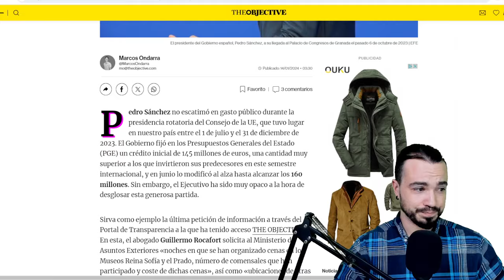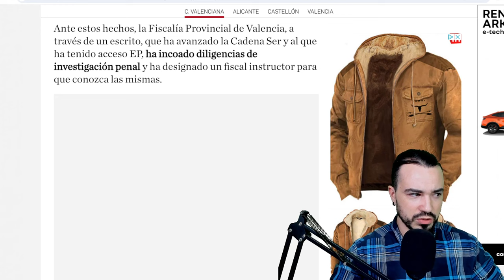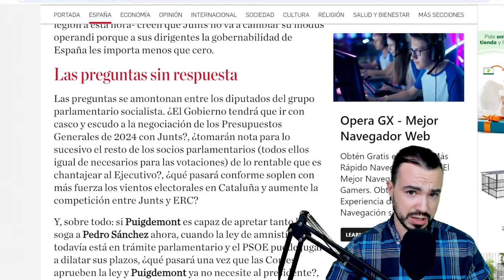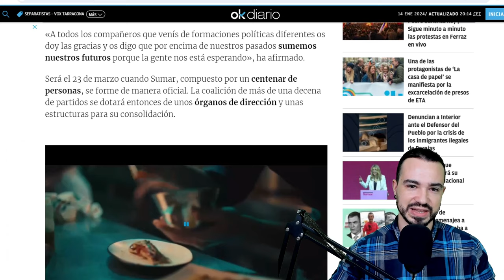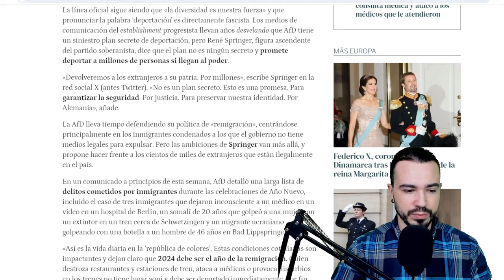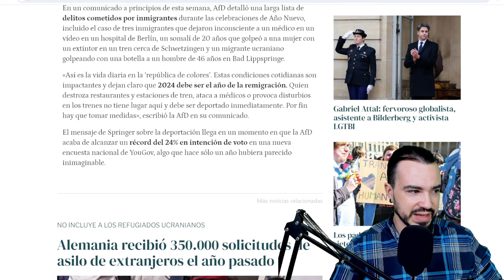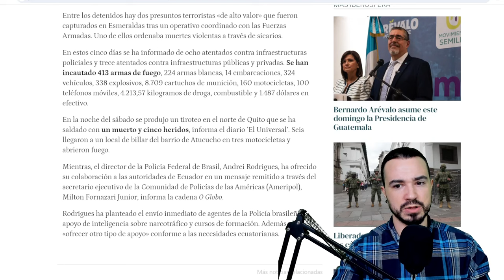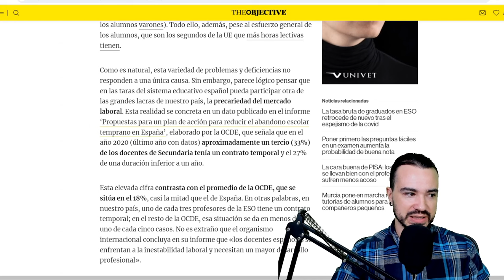PODCAST DE ACTUALIDAD 14 DE ENERO DE 2024